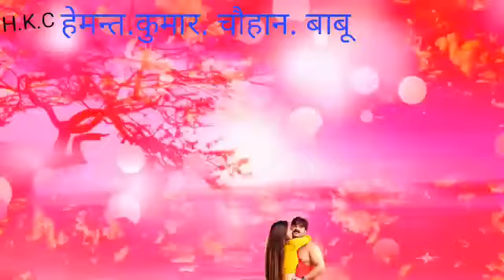_Pawan_Singh_new_Bhojpuri_song_2020_DJ || Hemant_Kumar_Chauhan_Babu_You_Tube_channel_ko_like_Kare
Video from Hemant Kumar Singh